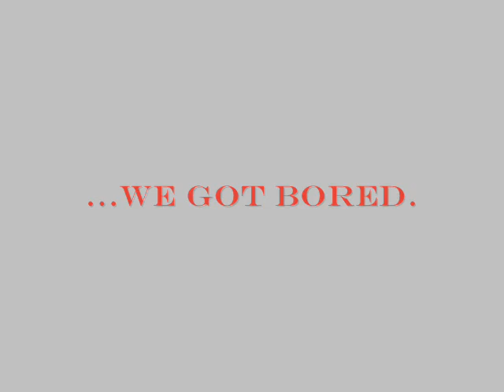k.b. productions "weird"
kimmie n ericka goofing around!